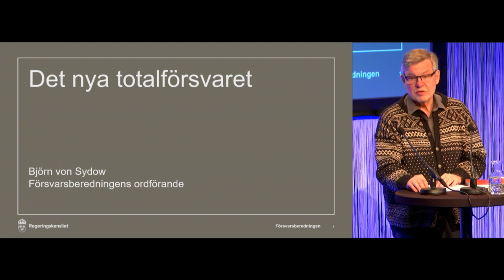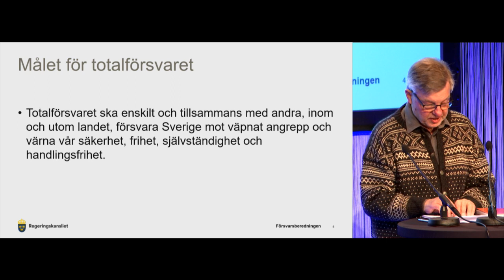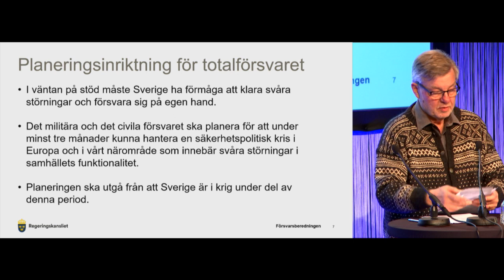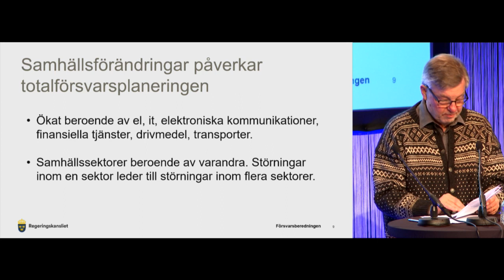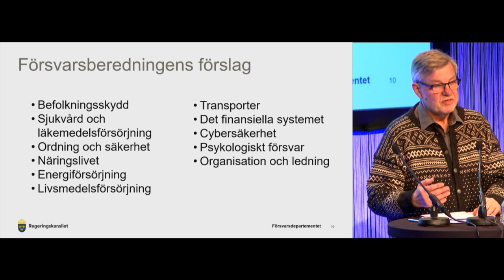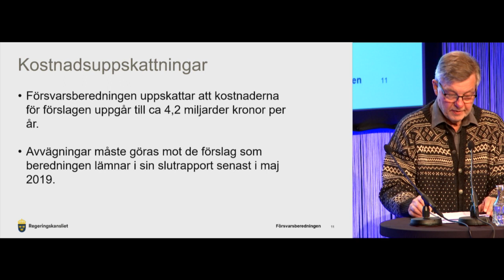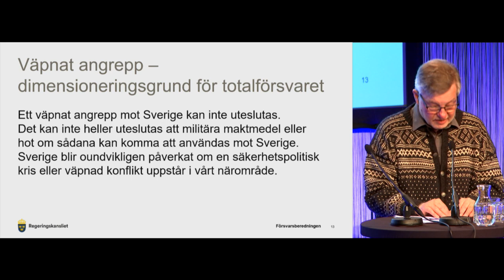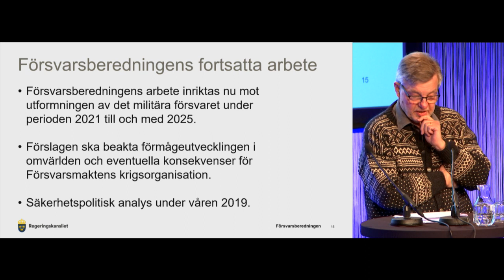Rikskonferensen 2018, Måndag 12:30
Framtidens försvarspolitik
Peter Hultqvist, försvarsminister

Det nya totalförsvaret
Björn von Sydow (S), ordförande Försvarsberedningen

Kommentarer från partiernas representanter i Försvarsberedningen
Björn von Sydow (S)
Hans Wallmark (M)
Mikael Janson (SD)
Anders Schröder (MP)
Lotta Johnsson Fornarve (V)
Allan Widman (L),
Mikael Oscarsson (KD)